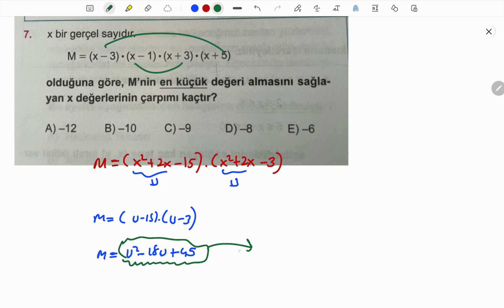+1 YORUM YETENEĞİ 🔥 500.VİDEO 👍🏻